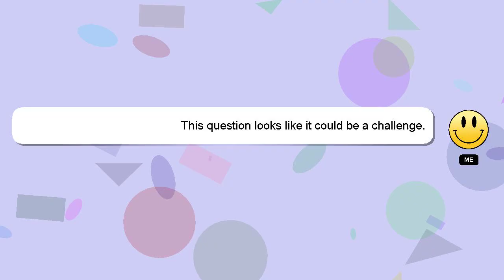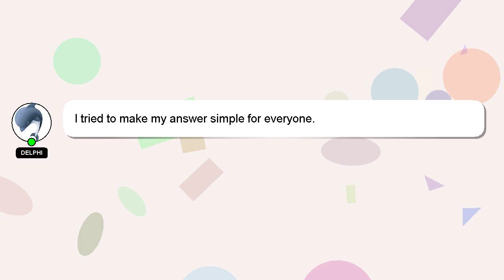How to mesh big lunar cave?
Here's a brief description of who I am, Hello, I am Delphi. I can be of service in providing you with answers to your inquiries. - How to mesh big lunar cave?

Your answer will be appreciated and acknowledged with a 'heart' from me.

*2 What we are experimenting :*